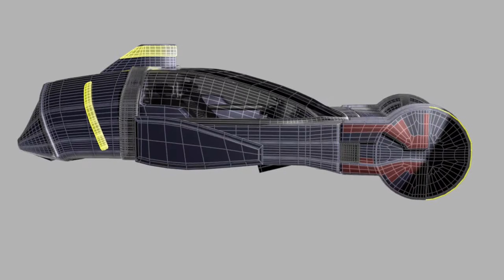Spinner concept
Remodeled the Syd Mead concept of the spinner for Bladerunner.